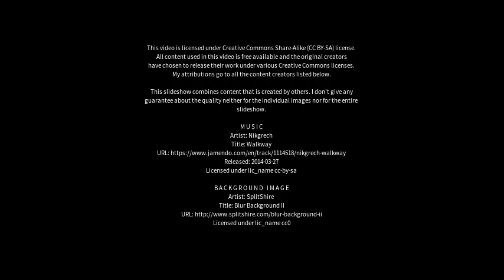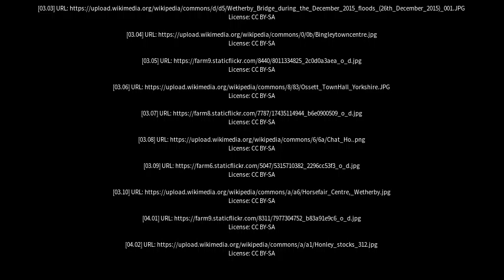Best places to visit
Best places to visit - Bingley (United Kingdom) Best places to visit - Slideshows from all over the world - City trips, nature pictures, etc.